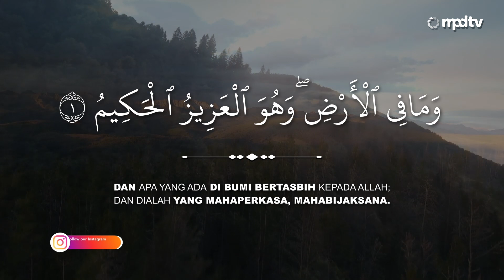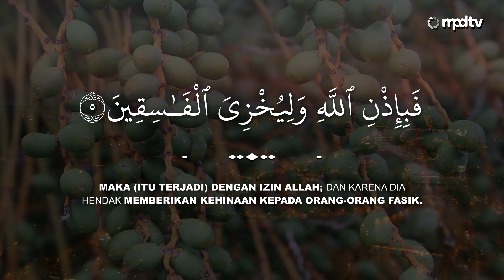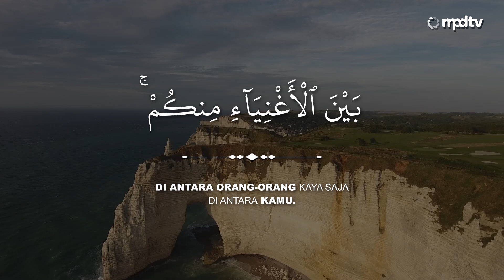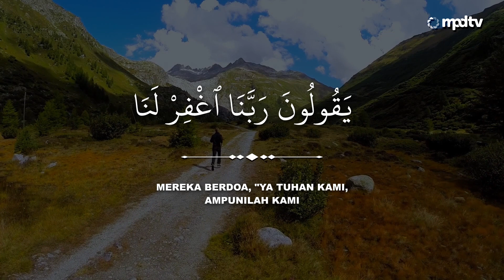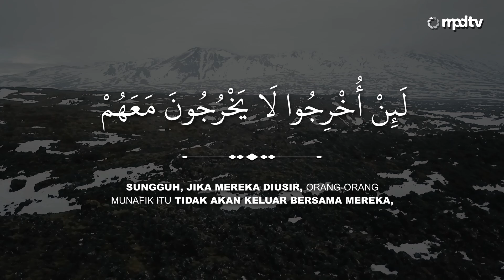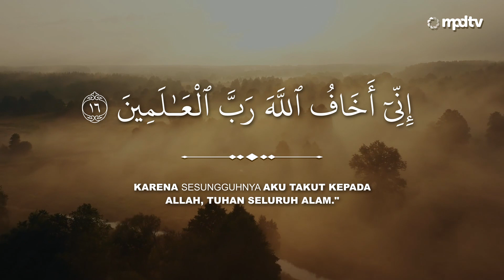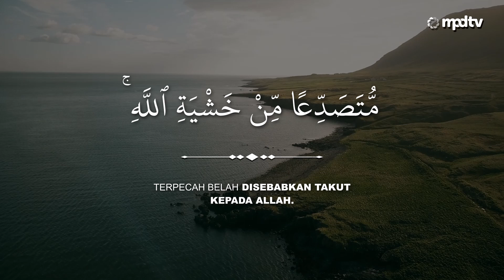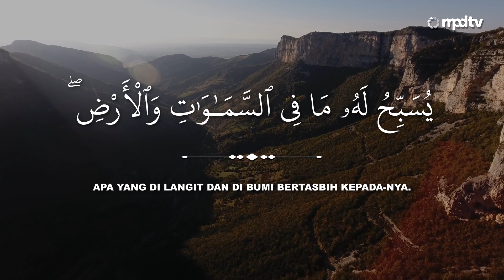Murottal Al Quran Merdu Juz 28: 059. QS. Al Hasyr - Nazaruddin Ismail